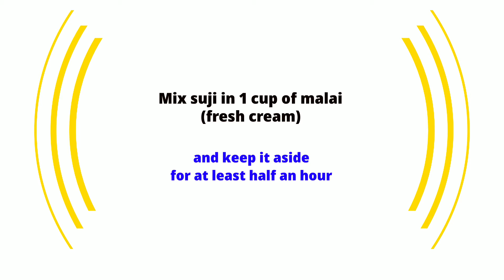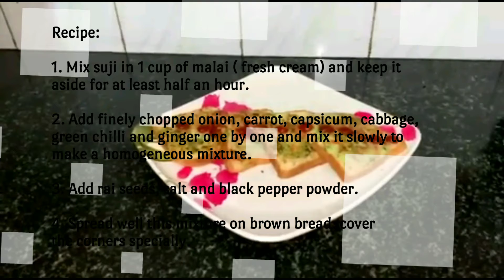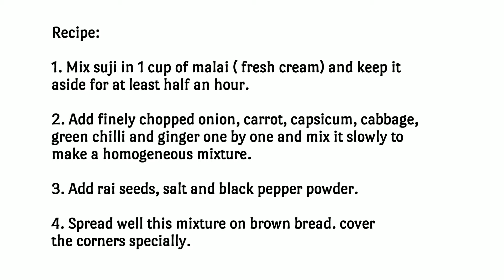ब्रैड से बनाइए टेस्टी और हेल्दी मलाई टोस्ट एकदम आसान तरीके से || Sinsera's Kitchen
Hi, today we are sharing Malai Toast Recipe. This recipe of Malai Toast is super easy and full of nutrients.

Malai Toast is one of the easiest recipes which we can make for breakfast or snacks.

Ingredients for Malai Toast :

Brown bread- 8 piece
Cream (malai)- 1 cup
Shredded Cabbage - 1 cup
Capsicum- 1 cup finely cut
Carrots- 1 cup grated
ginger- 1”
Coriander leaves - 1/4 cup
Salt and pepper- as per taste

Malai toast Recipe:

1. Mix suji in 1 cup of malai ( fresh cream) and keep it aside for at least half an hour.
2. Add finely chopped onion, carrot, capsicum, cabbage, green chilli and ginger one by one and mix it slowly to make a homogeneous mixture.
3. Add rai seeds, salt and black pepper powder.
4. Spread well this mixture on brown bread. cover the corners specially.
5. Take a pan and  pour very small amount of oil. Spread it with the hell of a brush.
6. Roast the bread from stuffed side first till golden brown then from lower side.
7. Garnish with coriander leaves and serve hot with tomato sauce.

malai toast
bread recipes
bread se bnaiye tasty snacks
bread snacks recipe
Sinsera's Kitchen
latest recipes video
cooking shooking